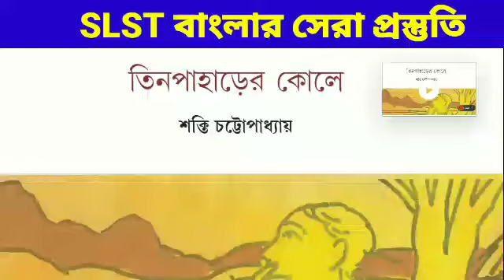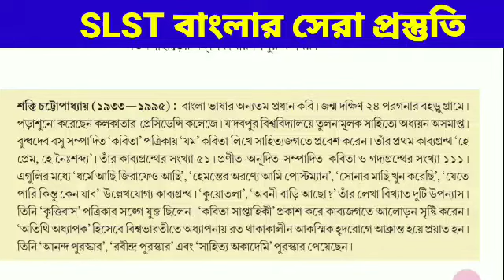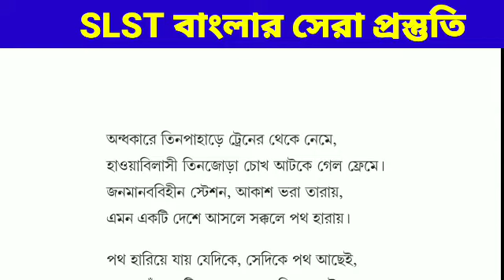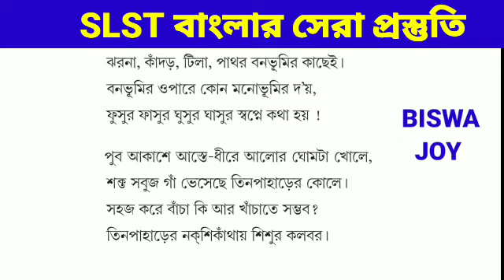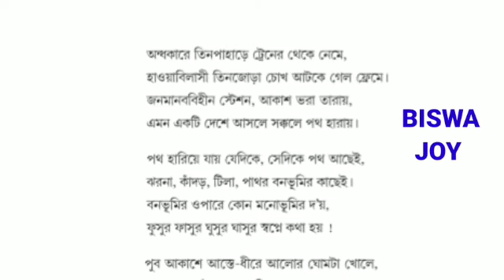SLST BENGALI-তিন পাহাড়ের কোলে- শক্তি চট্টোপাধ্যায় | Tin Paharer Kole | SSC SLST বাংলা | CBSE Class X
👉JOB UPDATE & news পাওয়ার জন্য টেলিগ্রাম গ্রুপ এ যুক্ত হও ---

Top Keyword :
তিন পাহাড়ের কোলে শক্তি চট্টোপাধ্যায়
তিন পাহাড়ের কোলে কবিতার আলোচনা
তিন পাহাড়ের কোলে কবিতা থেকে কী ধরণের প্রশ্ন হতে পারে SLST তে
SLST বাংলা সেরা প্রস্তুতি
 slst bengali book list 2022
slst bengali class
Slst bengali mock test 3
slst bengali class
Slst bengali class ব্যাকরণ Mock Test
SLST বাংলা ব্যাকরণ ক্লাস
SLST বাংলা ব্যাকরণ সমীভবন
SLST বাংলা ব্যাকরণ স্বরসঙ্গতি
SLST বাংলা বিষয়ের সাহিত্যের ইতিহাস

🔴 মনোযোগ দিয়ে প্রস্তুতি নাও 🔴